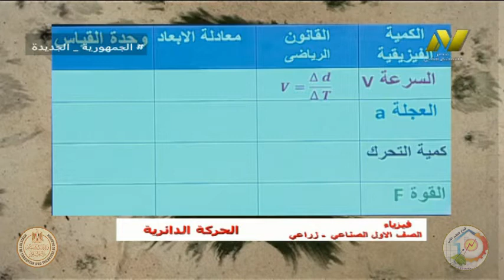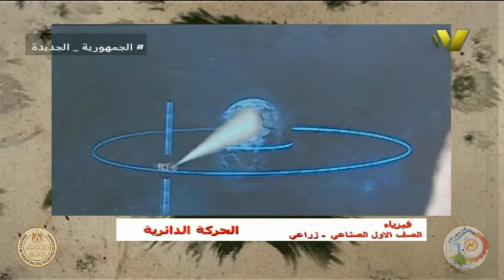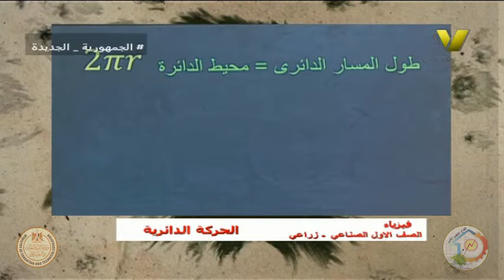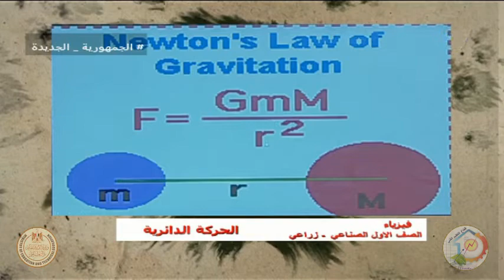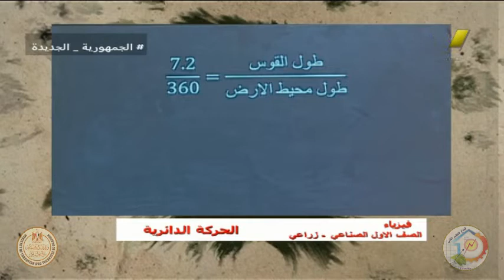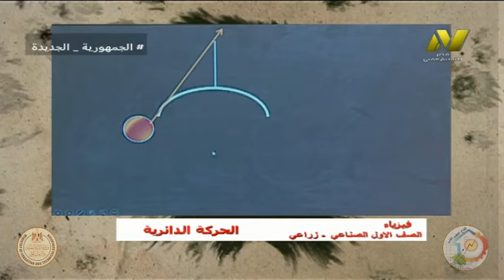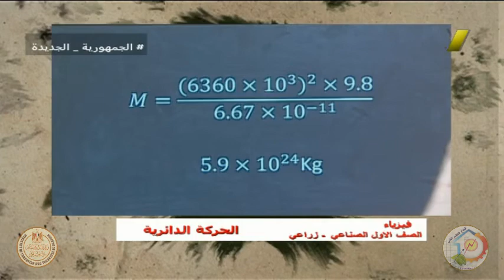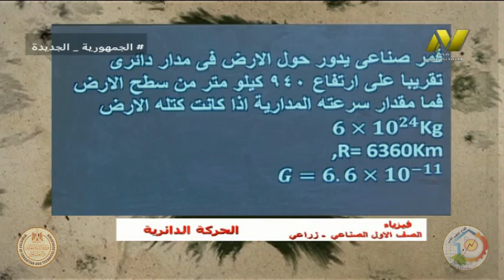الصف الاول صناعى و زراعى - فيزياء - الحركة الدائرية - أ جيهان فاروق